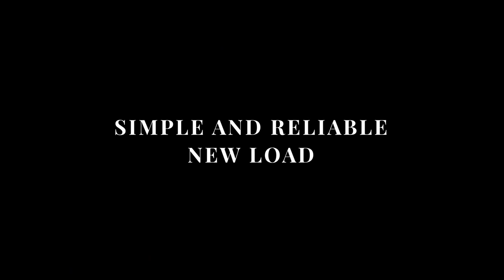Snowstorm Deluxe White Raul Brauer - lepetitmagicien.com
La tempête de neige est l'un des favoris et des classiques de la magie, mais maintenant avec Snowstorm Deluxe, vous ferez sortir un véritable blizzard de vos mains. Snowstorm Deluxe est fabriqué à la main à partir de papier ultra-léger et découpé en très petits morceaux assurant qu'ils créeront l'effet souhaité.
Retrouvez cette neige dans la magasin du petit magicien